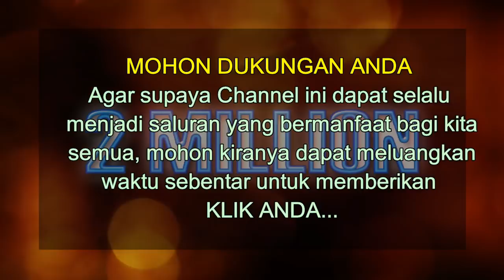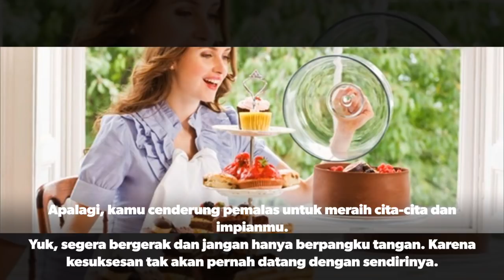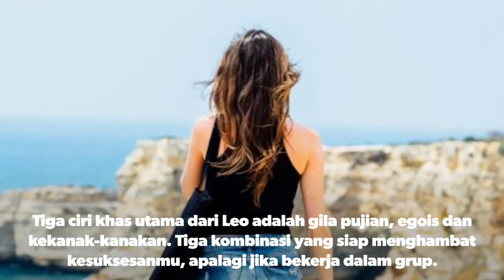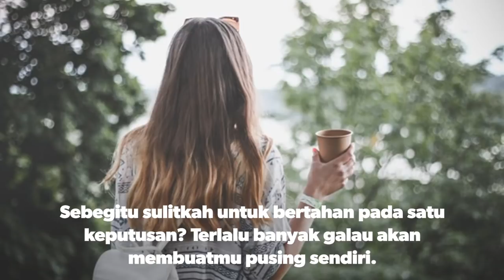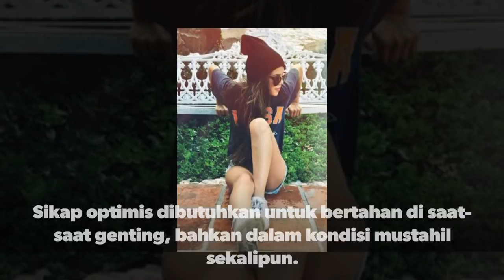KEBIASAAN BURUK MENURUT ZODIAK